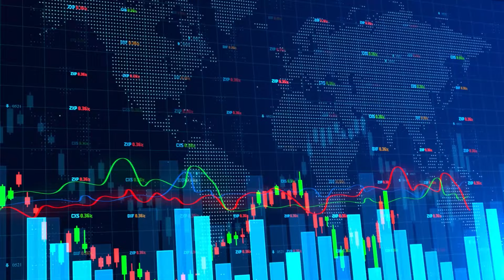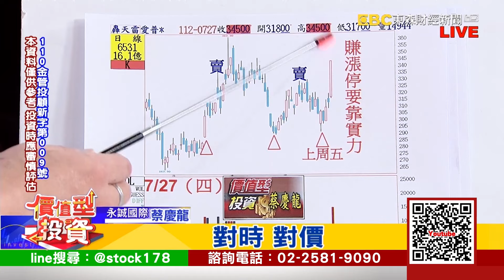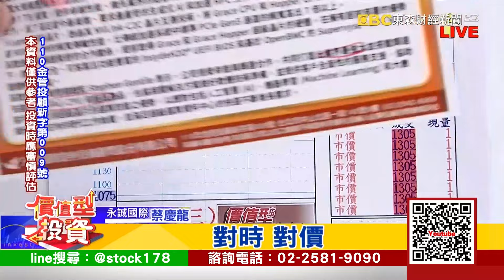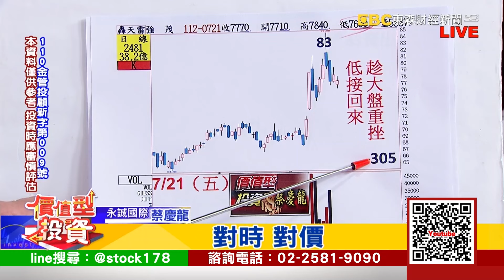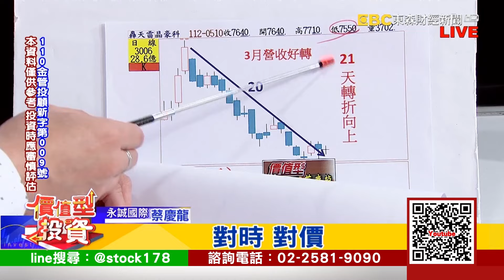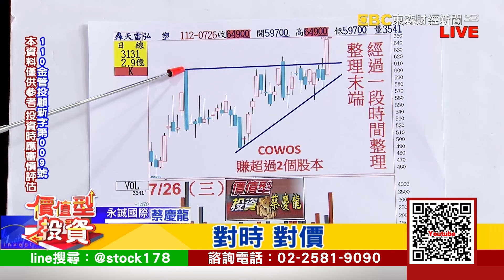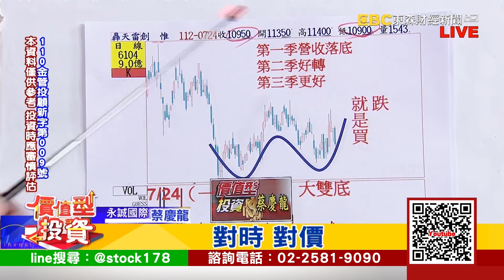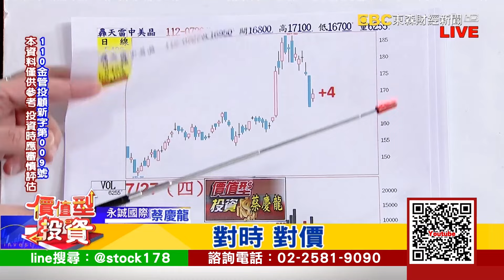20230727｜系微 亮燈再亮燈 愛普 漲停波段高｜蔡慶龍 分析師｜價值型投資｜對時對價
🔴下半年即將開始

👉您的二個小動作會讓我動力十足 謝謝

蔡慶龍 分析師